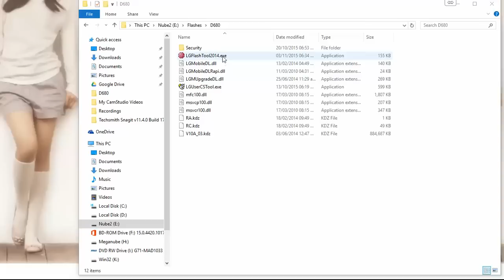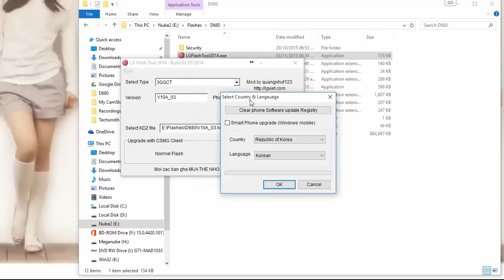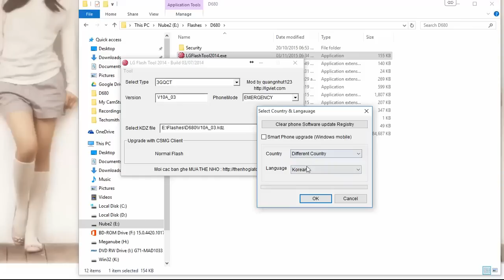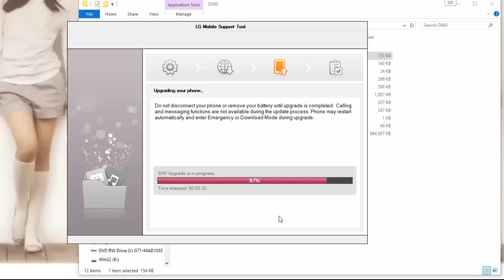LG G Pro Lite Flash flasheo flashing firmware stock rom D680